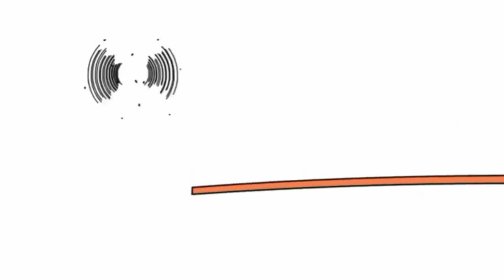27 жовтня 2022 р.